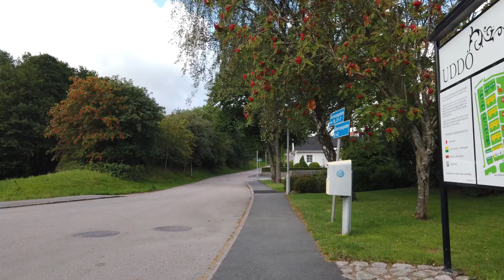What is a creative programmer?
In "What is a creative programmer?" I answer a programming question.